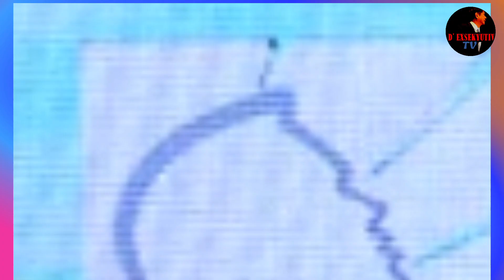MANGMANG SA SISTEMANG LEGAL! - ATTY. HARRY ROQUE! | EX SEKYU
Ang video na ito ay tinatalakay ang bilibid dahil sa naganap na karahasan kung saan ay muntik ng mapahamak ang nakakulong na si Laila Delima dahil sa sya'y ginawang human shield ng isang preso na gustong tumakas na member daw ng abu sayaf.

news ph
philippine news
trending news
jailguard
bureau of corrections
correctional
updated news
viral video
atty harry roque
smni news
pulso ng bayan